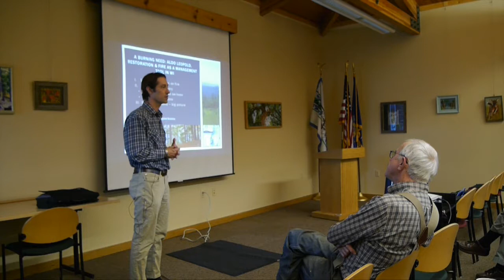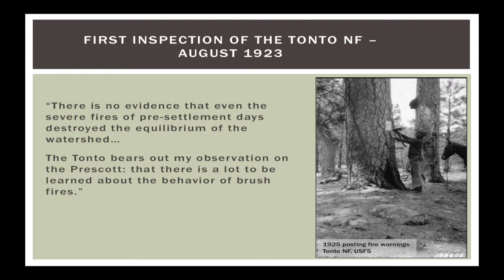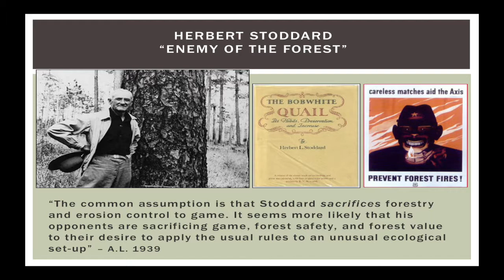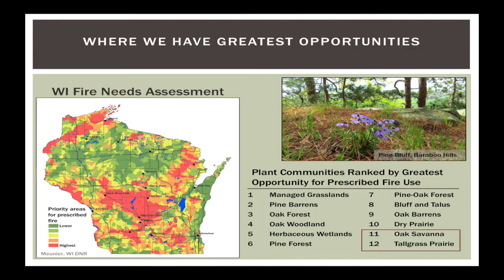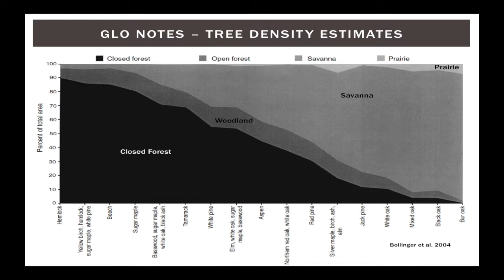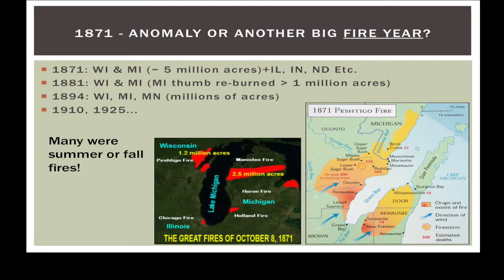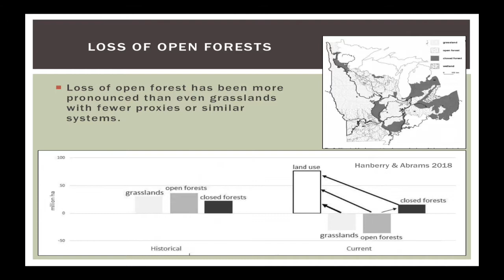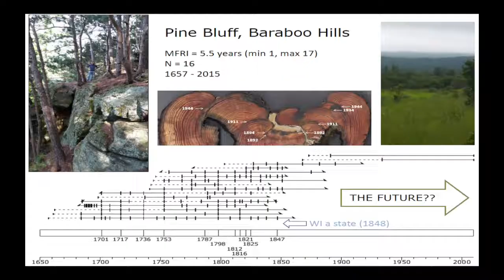A Burning Need: The Big Picture of Fire as a Management Tool in WI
This talk merges history and ecology to assess how we maintain fire-dependent communities in Wisconsin over the coming decades. With lessons from Leopold and the Sand Counties. Presenter: Jed Meunier is an ecologist and research scientist with the Wisconsin DNR. One of his main interests and expertise is in fire ecology and using natural disturbances for guiding management and restoration. Jed received his M.S. from the Wildlife      Ecology Department at the University of Wisconsin-Madison, a department his great-grandfather started in 1933. Jed’s focus, both personally and academically, is very much entwined with the mission and legacy of his family and the Aldo Leopold Foundation where he serves on the board of directors.